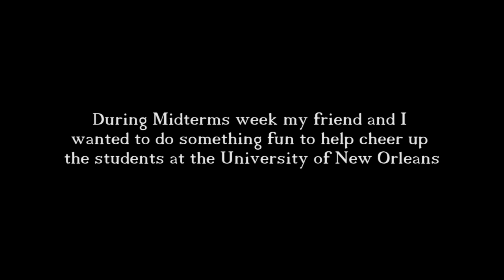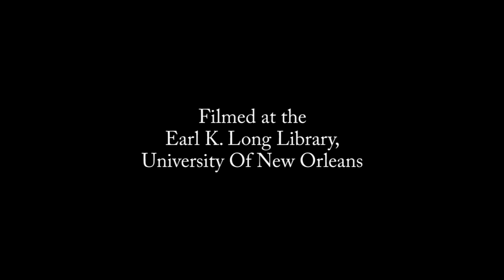Thesaurus Rex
Prank my friend Sam and I did on campus to cheer up students with my Jurassic World T-Rex Inflatable Costume. None of what you are about to see was staged.

For those wondering how much this costume is or where to get it THE LINK IS RIGHT HERE   -_-  enjoy